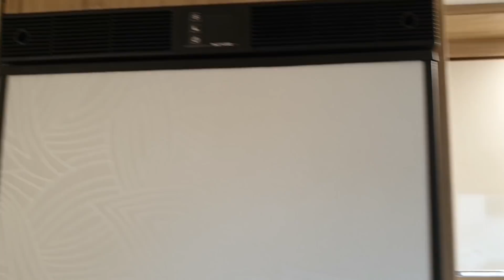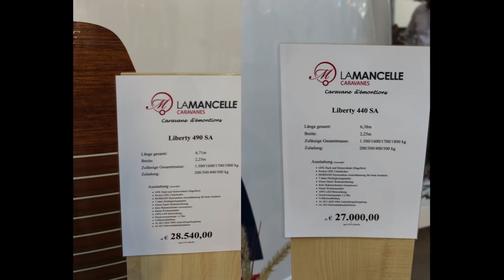CARAVANSALON DÜSSELDORF 2019 I Unsere persönlichen HIGHLIGHTS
Caravansalon Düsseldorf 2019:
Immer mehr Hersteller, immer zahlreichere Modelle, immer mehr Auswahl, noch dezenter die Unterschiede - Reizüberflutung pur!
Doch auch dieses Mal waren wieder ein paar Sensationen dabei,  welche  zu unseren persönlichen Highlights zählen, die wir euch im Video vorstellen und näher erläutern:

-LA MANSELLE Liberty 440 und 490 SA
-LUME Traveller 540 und 360
-Tabbert Cellini 750 HTD
-HYMER VISON VENTURE Expeditionsmobil

Im Artikel auf caravan-college.de haben wir zudem einige 360 Grad Panorama-Aufnahmen der Innenräume  veröffentlicht!